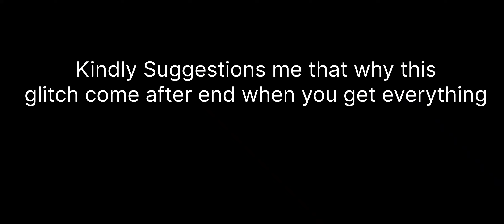Mind blowing 😮😱 Glitch Granny Game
Amazing Glitch Happened To Me granny 1 Gameplay For Android
granny Gameplay for Android
granny android
android
granny gameplay
granny game
gameplay
granny 3 gameplay
granny chapter two android
android game granny
granny chapter two gameplay
gameplay walkthrough
granny 3
granny 1.8 extreme mode full gameplay
siren head granny android gameplay
granny funny gameplay
granny 3 gameplay how to
granny gameplay hindi gamer

Horror Games
Surviva lHorror
Jump Scares
Psychological Horror
Dark Atmosphere
Horror Story
Undead Flesh
-eating Apocalypse
Horror Survival Infection Brain-
eaters Walking Dead Post-
apocalyptic
Zombie Outbreak

About ; Friends, I have brought a horror game for you all which will be very beneficial for you and will be enough to entertain you.